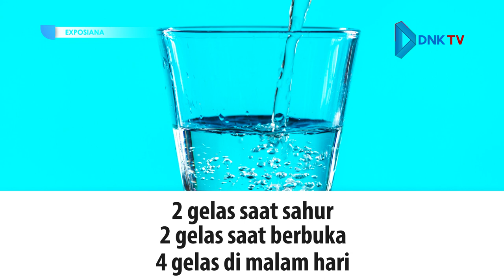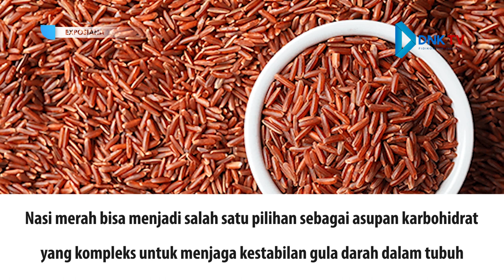5 Kunci Sehat Saat Puasa | Exposiana Eps. 50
Bulan ramadan identik dengan kegiatan menahan haus dan lapar. Biasanya kita seolah balas dendam ketika berbuka dan cenderung tidak nafsu makan ketika sahur. Hal ini membuat kegiatan kita saat berpuasa terganggu. Nah kali ini Exposiana akan menjelaskan kunci sehat saat menjalankan ibadah puasa. Penasaran seperti apa? Simak videonya ya!

Susunan Crew :

Pengarah Produksi
Suparto, M.Ed, Ph.d

Kepala Lab Fidikom :
Ade Masturi,MA

Penanggung Jawab Produksi :
Dedi Fahrudin M.Ikom
Irlan Istichori

Penanggung Jawab Program Produksi :
Fardia Irma

Penanggung Jawab Administrasi :
Ainun Azizah

Penanggung Jawab Teknis & Peralatan :
Fiki Hermanto

Executive Producer :
Mayank  Intami

Produser :
Azzahra syafiera puteri

Asisten Produser  :
syarifah labibah

Script Writter :
Siti Nurhaliza

Tim Kreatif :
-Najla Septiana
-Siti Nurhaliza
-Cut soraya dewi
-Mitha Theana Y
-M. ali marzuki
-M. Habib mahbubillah
-Rahmatul Hidayat
- Ramadhani Ari Nugroho

Editor :
M. Choirul Amin Rais / Endy Ulul Azmi

Voice Over :
M. Hafifudin